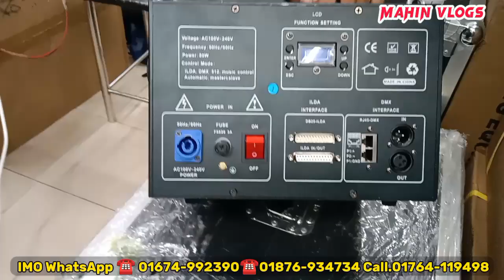দুর্গাপূজা উপলক্ষে আপডেট লাইটিং। ডিজে লাইটিং পাইকারি মার্কেট। DJ light wholesale market